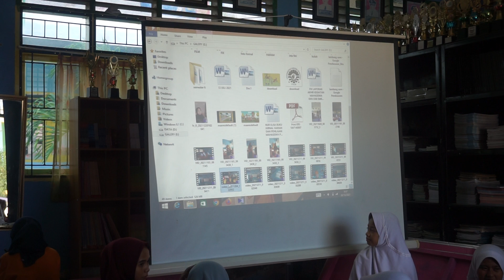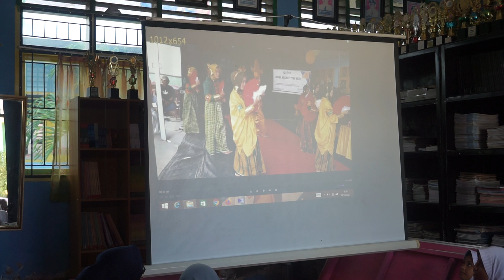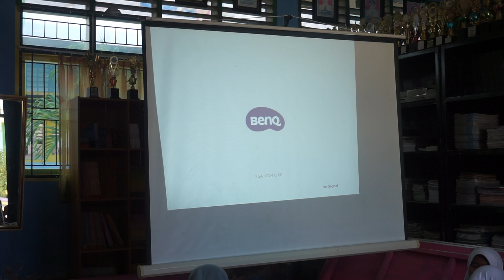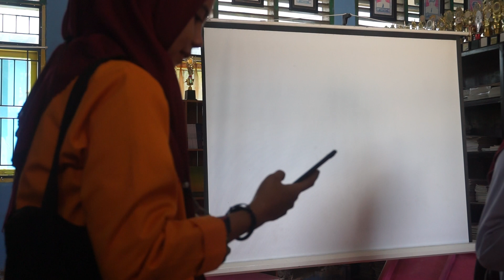Ini semua hanya menpublikasikan hasil persaudaraan kami.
Jangan Kau Lupakan Kab. Majene terkhusus Tempat Kita PPL